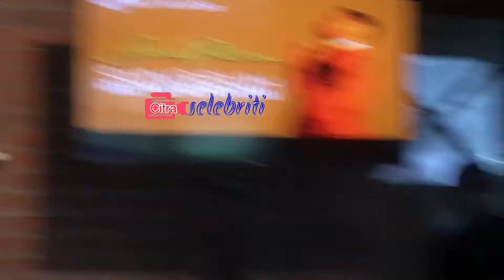Ini Alasan Judika dan Duma Ririn Ambil Daniel Pattimana Masuk Di Manajemen Dua Anak DEO